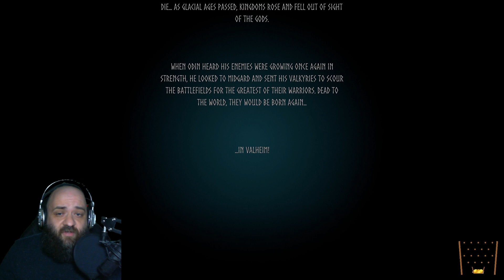Rawheim 1 - Rix (and friends) play Valheim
We came down from the north
Blue hands and a torch
Red wine and food for free
A possibility

Wanna hang out?